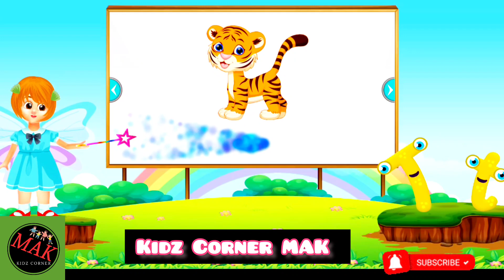ABC Phonics Song | Letter Sounds Phonics Song | Alphabet Song with Sounds | Toddler Learning Video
ABC Alphabet Song | A for apple Phonics Song | ABCD Alphabet Rhymes for Nursery Kids MAK Kidz Corner

Aa for apple

Bb for baby

Cc for candy

Dd for diamond

Ee for elephant

Ff for fairy

Gg for glasses

Hh for hen

li for Igloo

Jj for jelly

Kk for keyboard

Ll for ladybug

Oo for orange

Mm for monkey

Nn for needle

Pp for pony

Qq for queen

Rr for rainbow

Ss for spider

Tt for tiger

Uu for umbrella

Vv for violin

Ww for whale

Xx for xylophone

Yy for yoyo

Zz for zebra

To solve this problem, the videos in 'ABC Alphabet - KinderKids Education have added a new dimension to child education. Kids can simultaneously see, speak, and listen to the alphabet. As a result, kids can easily remember the alphabet. We also add actual footage. In this, children can see the accurate picture of the words formed by the alphabet and understand them. Through video, it is possible to make the pre-primary education of children much faster. This learning is long-lasting for the babies because of the fun simulation of seeing, hearing, and reading the alphabet.

This channel is specially designed for toddlers to learn the alphabet. Each video is carefully crafted. Here cartoons, pictures, and fun graphical elements are added to understand the meaning of the alphabet. And the actual video of the word made with each alphabet is added. So that the child can match

everything with his surroundings. We produce videos by adding corresponding pictures and cartoons to create interest in reading and

We have organized videos into different playlists based on different contexts.

abc song

abc song

kindergarten song

kids song

ABCD Song

Preschool Learning

alphabets,rhymes,nursery rhyme,children,kids, school,A for apple b for boby,abc,video,videos, peom,playschool,hindi varnamala,baby,A For Apple B for Ball C for Cat,ABC Phonics Song With Image,Alphabets For Kids,